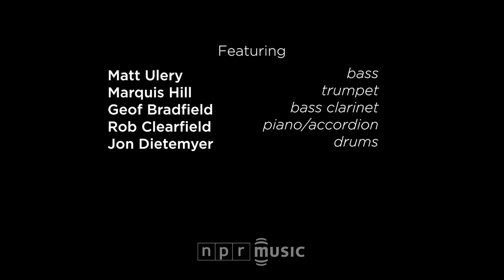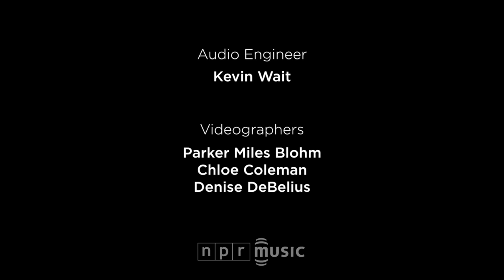Matt Ulery's Loom: NPR Music Tiny Desk Concert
The next time you go to see live jazz in a club, and the band is playing original compositions, look closely in front of the musicians. Sometimes there'll be stands holding sheet music. There's nothing wrong with this per se, especially if the music is a bit complicated. But sometimes there'll be no need for stands, as the musicians have memorized the material. It's impressive, but it also signals a certain commitment, one borne of having rehearsed and performed together often. You frequently see this in tight bands that know what they're doing.

The Chicago bassist Matt Ulery writes beautiful music in an unpretentious way. It's intricate stuff, with interlocking parts and segmented structures. It often borrows from Eastern European scales, orchestral tone colors, folky textures. (On his backpack, he sports a SXSW patch from when he toured with a rock band called In Tall Buildings.) But it doesn't sound like calculus class, as in some other ambitious works of modern jazz. It never seems to stray too far away from pretty melody over undulating rhythms, and that deceptive simplicity sets it apart.

Last year Ulery put out a grand two-disc set of music you might call "chamber jazz." By A Little Light had strings, orchestral horns and singers — the whole nine yards. But he has also long done lavish on a smaller scale with a band called Loom. A rejiggered quintet lineup (note: bass clarinet, accordion) produced this year's Wake An Echo, which the band brought to our office during a brief summer tour. Listen for yourself and decide whether you think the music is as rich as this description makes it out to be. But at least note how the band was playing without sheet music — having committed to getting this overlapping, precise stuff down pat. --PATRICK JARENWATTANANON

Set List
"Coriander" (Ulery)
"My Favorite Stranger" (Ulery)

Personnel
Matt Ulery, bass
Marquis Hill, trumpet
Geof Bradfield, bass clarinet
Rob Clearfield, keyboards/accordion
Jon Dietemyer, drums

Credits
Producers: Denise DeBelius, Patrick Jarenwattananon; Audio Engineer: Kevin Wait; Videographers: Parker Miles Blohm, Chloe Coleman, Denise DeBelius